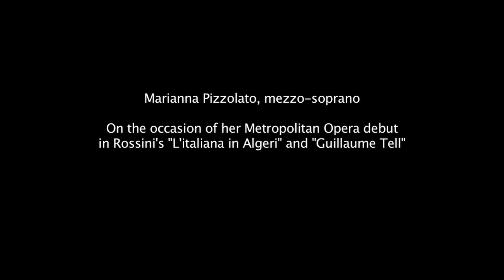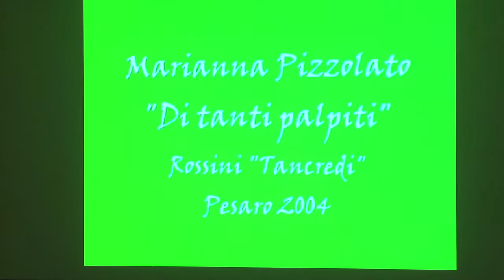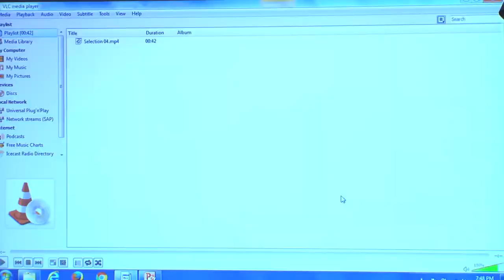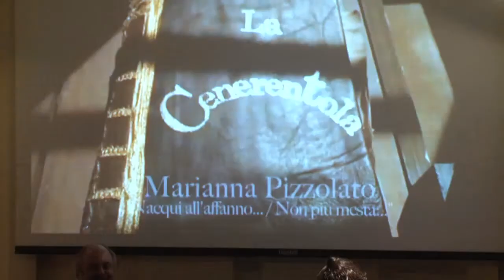A Conversation with Marianna Pizzolato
Adventures in Italian Opera with Fred Plotkin.

Plotkin in conversation with mezzo-soprano Marianna Pizzolato, on the occasion of her Metropolitan Opera debut in Rossini's L'italiana in Algeri.